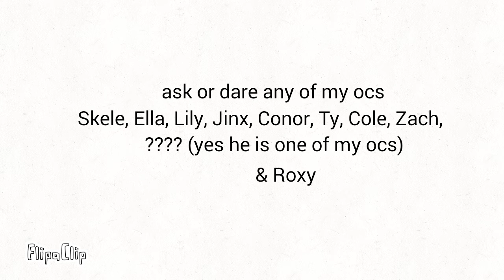So bored.... sowee